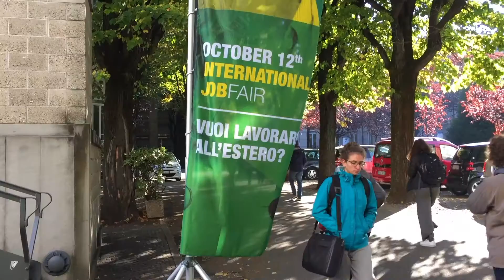International Job Fair 2016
The once-a-year job fair for working outside Italy reserved to the students and graduates of Politecnico di Milano, the top University in Italy in Engineering, Architecture and Design.